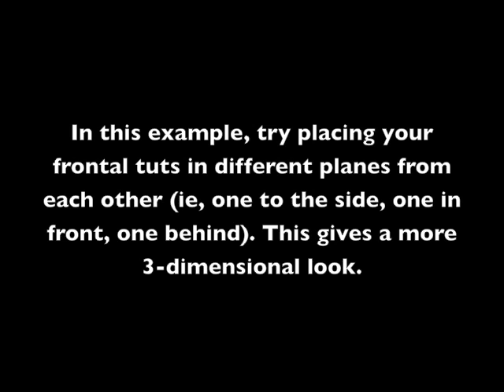Simple Frontal 3D Angles w/ Tuts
We're here to share knowledge and love for popping and street dance culture!

Video Snippet Showing a basic setup of 3D angles with frontal tuts. Easy to conceptualize by thinking of placing one tut to the side, one in front, maybe even one in back. Of course, move with them with the music. Feel free to practice what you see and make it your own and push it further!

and
Homeland Community Center
1321 East Anaheim Street
Long Beach, CA
Popping Sessions, Monday Nights, 7-10pm